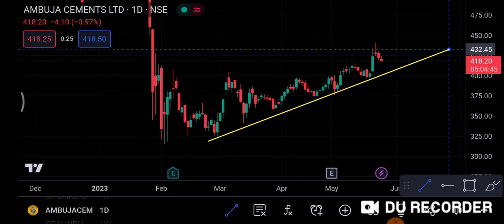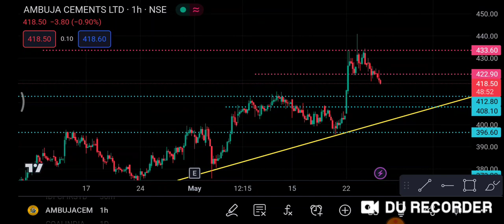Ambuja Cement Share 26 May | Ambuja Cement Share latest news | Ambuja Cement Share price today news